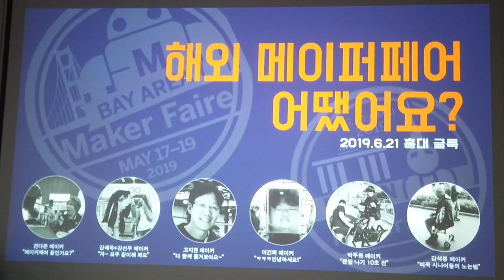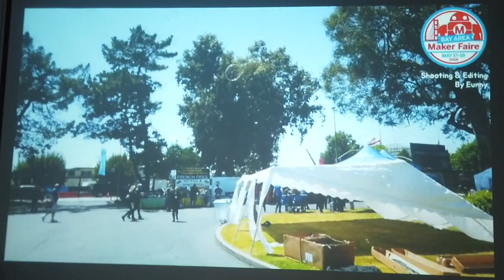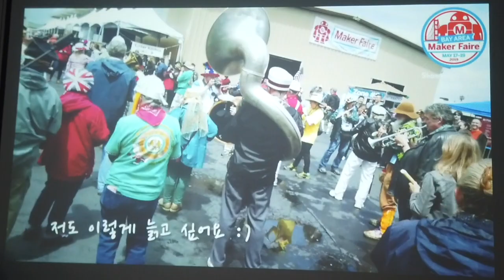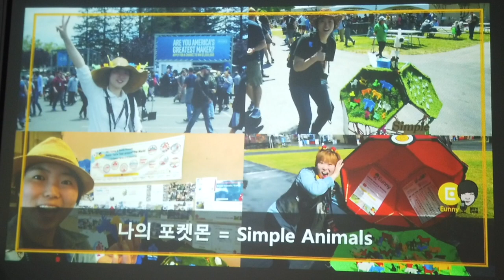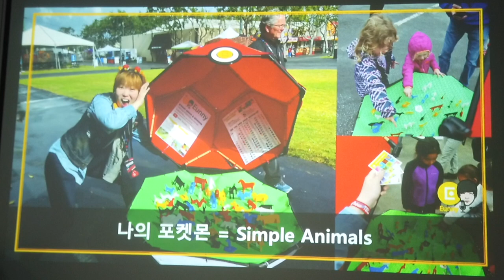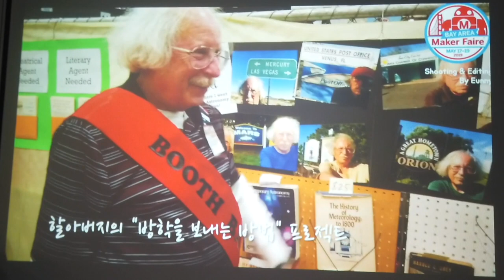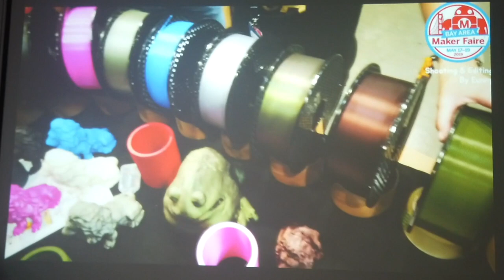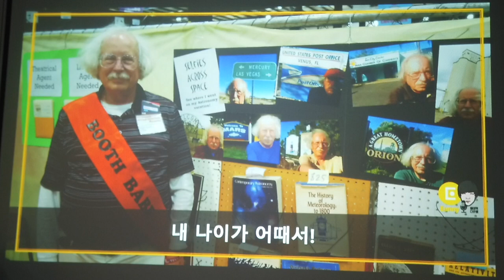2019 해외 메이커페어 어땠어요? - 다은쌤의 메이커페어 즐기는 방법